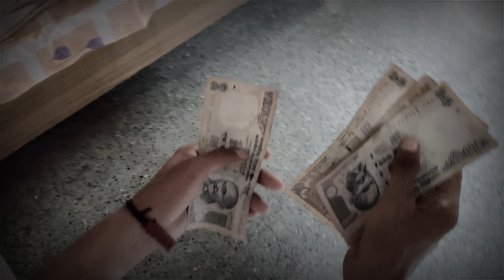BAAP KA कहर | ALWAR BROS | JITU SINGH | LOKCY | YUSUF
THIS VIDEO BASE ON KHUSAT BAAP JO APNE BACCHO KO PRESHAN KRTA H PLEASE SUPPORT KRNA OR DBBA K SHARE KRO